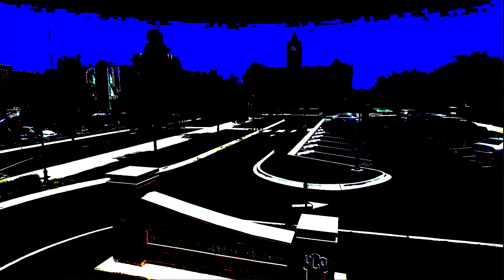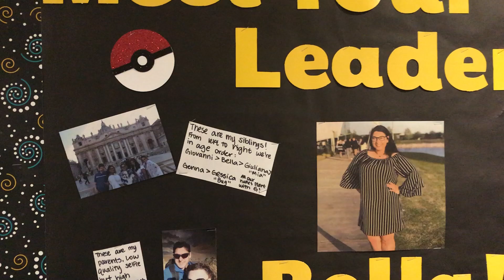The Res Life Show | Season 1: Episode 6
This final episode of the Res Life Show's inaugural season is packed with rogue co-hosts, sneak peaks of brand new RLS segments, mind-blowing goose facts, and gold-nugget-wisdom for Finals week!

Produced by Housing and Residential Engagement Students.